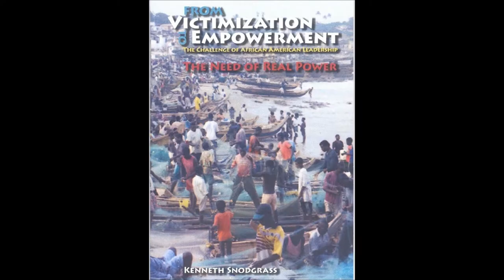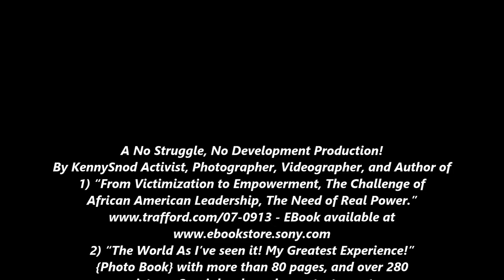Holidays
Holidays -  A No Struggle, No Development Production! By KennySnod
By KennySnod Activist, Photographer, Videographer, and Author of
1) “From Victimization to Empowerment, The Challenge of African American Leadership, The Need of Real Power.”
2) “The World As I’ve seen it! My Greatest Experience!” {Photo Book} with more than 80 pages, and over 280 pictures.
3) My Books, My next book I’m working on is called “My Conversation with Mr. James Boggs” who was an Author, Activist, etc., and was my close friend. RIP James.  By Kenneth Snodgrass